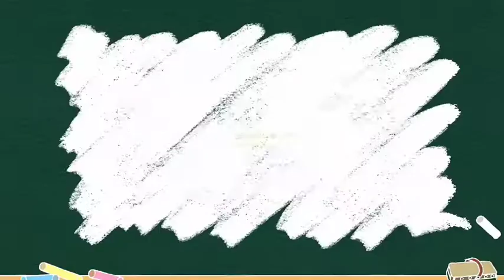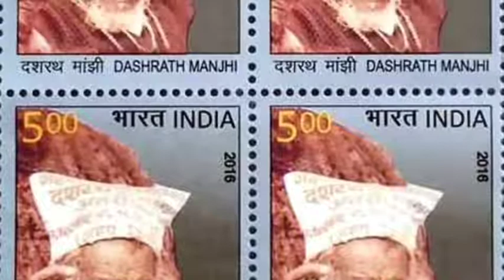DASHRATH MANJHI/History of stamps/stamps and history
For more videos to gain about stamps and history knowledge🧑‍🎓

NOTE :
• Like  👍 share ↗️ this channel to your friends.